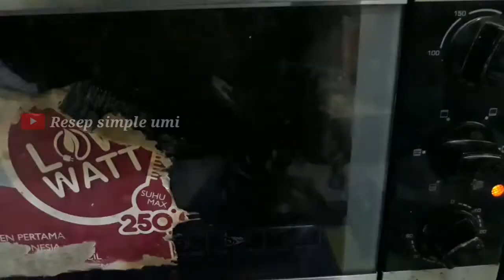Begini cara membuat ROTI SISIR lembut tanpa telur dan ragi instant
Assalamualaikum
Hi semua

Meskipun tanpa telur roti ini tetep lembut dan enak banget.

Bahan - bahan
200 ml susu cair
300 gr tepung pro tinggi
100 gr sourdough yg telah di feeding 3 jam sebelumnya
40 gr gula pasir
27 gr susu bubuk (1 sachet dancow putih)
50 gr butter
Sejumput garam